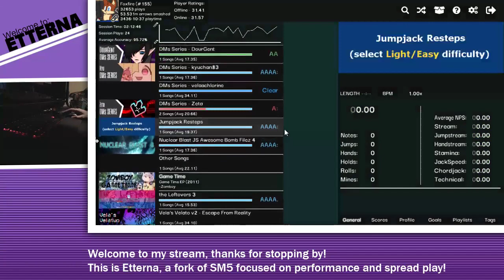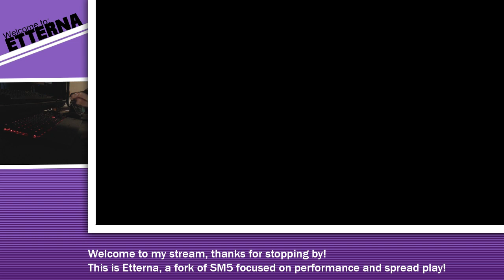Game Time (Vela) 0.9x [93.69% WIFE3 | 31.32]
Holy hell this file is nutty. I wasn&#39;t exactly sure what to expect when I jumped into this song, but it certainly wasn&#39;t those crazy gnarly bursts. Despite this being down-rated to .9 it was still at 31 MSD, and honestly I actually felt like I played some damn 31ish msd patterning.

Don&#39;t ask me how I did, but it happened. I imagine this was a fluke, but I am quite happy with the effort I put into pushing on this.